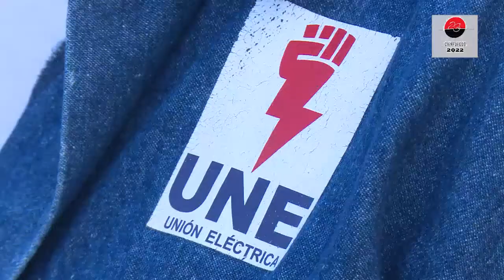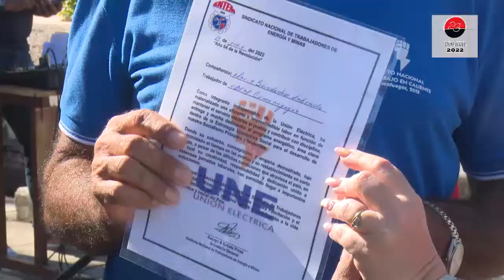Reconocen a Empresa Eléctrica Cienfuegos como Colectivo Destacado en el país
El Sindicato Nacional de los Trabajadores de Energía Minas entregó la condición de Colectivo Destacado a la Empresa Eléctrica de Cienfuegos. Fueron reconocidos además unidades y personas que durante 2021 se consagraron a una labor imprescindible para sostener la vitalidad del país.